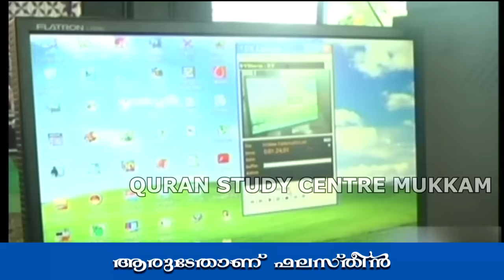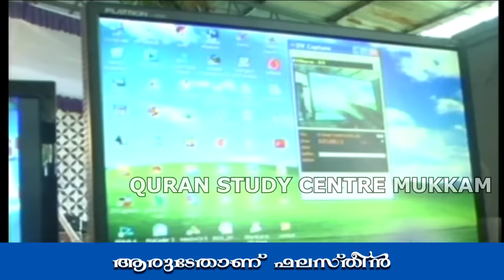ആരുടേതാണ് ഫലസ്തീൻ | ramalan speech 2012 | rahmathulla qasimi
prarthana sathyavishwasiyude ayudham

കോഴിക്കോട് അരയടത്തുപ്പാലം റമളാൻ പ്രഭാഷണത്തിൽ  ഉസ്താദ് റഹ്മത്തുള്ള ഖാസിമി നടത്തിയ പ്രഭാഷണം